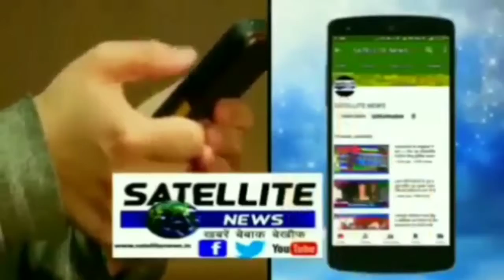त्रिवेणी धाम घाट पर याद किये गए बाबू जी, विद्वानों की जुटी फौज, तो फौजियों ने भी किया सलाम हुआ गंगा